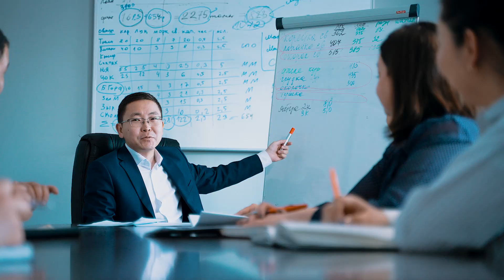Корпоративная песня «Якутоптторг»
Арктическая торгово-логистическая компания (ранее – Якутоптторг) занимается обеспечением продовольствием арктических районов Якутии, имеет собственной флот, автопарк, множество филиалов по всей республике. Текст песни был написан сотрудниками компании к юбилею предприятия. Аранжировка, запись, сведение, мастеринг, съемка и монтаж клипа от нашей студии.